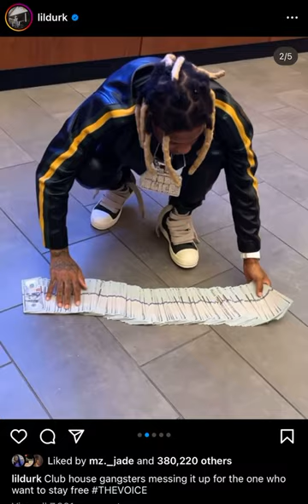Lil Durk Responds to Charleston White Saying He Told on King Von